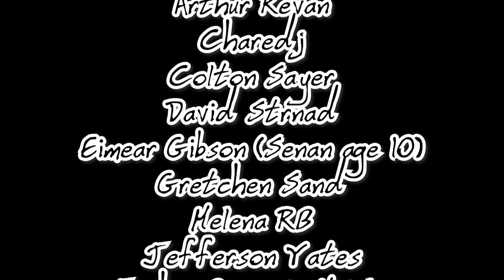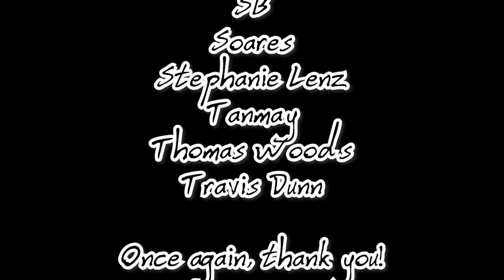A United Ireland? - John Talks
Let me know what you think about the prospect of a United Ireland.

Written and created by JOHN D RUDDY @johndruddy Illustrated and edited by JOHN D RUDDY @johndruddy